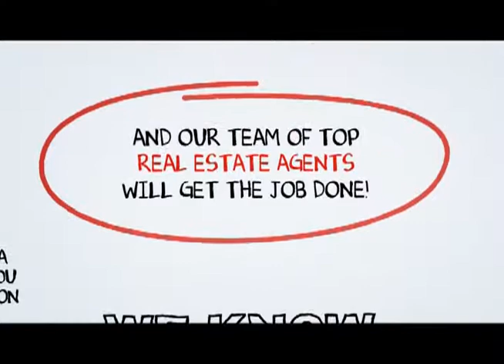San Diego Real Estate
When you hire a Top San Diego Real Estate Agent from SCA Real Estate, you are getting both a market expert and your own personal San Diego real estate guide to navigate you through the ever changing marketplace of buying or selling a home in San Diego .You can reach a San Diego Real Estate agent with SCA Real Estate 24 hours a day, 7 days a week by calling or you may visit us on the web